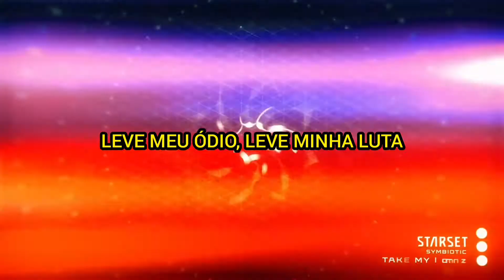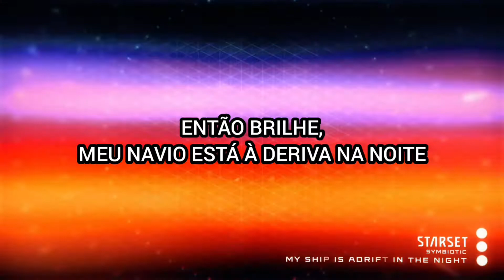Starset - SYMBIOTIC (Tradução/Legendado)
___Lycris___

Torn into pieces
  I was seeking what could bring me back to life
  And I swore there were voices
  Saying, "Stop pretending, you will never feel alive"
  And then you came
  It was like some synergy had fallen in place
  Of everything missing in me
  Shine your love, show your light
  Pull me out from the endless night
  It's something cosmic
  It's symbiotic
  Take my hate, take my fight
  Take away all the pain I hide
  'Cause I can't stop it
  It's symbiotic
  Send me a lifeline
  When I don't seem to be finding better days
  Lend me your daylight
  And when you're trapped inside the rain, I'll do the same
  Something so strange
  Every time you walk away
  The energy fades
  Until you come back to me
  It's something cosmic
  It's symbiotic
  It's symbiotic
  (Symbiotic)
  (Symbiotic)
  So shine, my ship is adrift in the night
  Need the flame only you have inside
  When I'm stuck out on the darkest side
  Only you reignite me
  It's something cosmic
  It's symbiotic
  It's symbiotic
  It's something cosmic
  It's symbiotic
  It's symbiotic
  Symbiotic
  Symbiotic
  Symbiotic
  Symbiotic